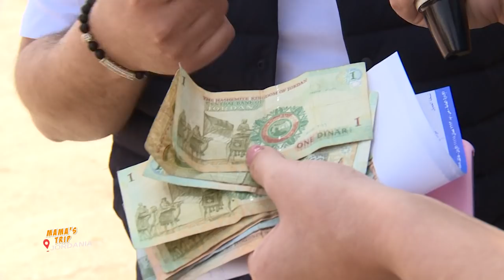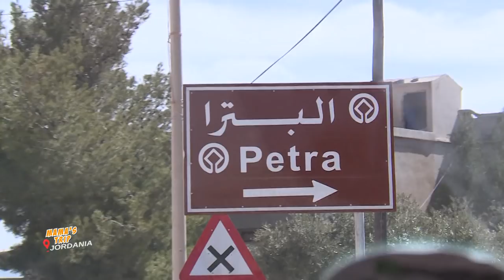MAMAS TRIP - JORDANI 1 ( PETRA )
Vendi: Jordani
Producente: Parta Kelmendi
Autore: Besiana Kasami
Përgatiti: Arian Havolli
Kamera: Fidan Bajrami, Arian Havolli
Montazhi: Arian Havolli
Përkthimi: Durim Nitaj
Titrat: Arian Havolli
Prodhim i përbashkët i RTV21 dhe TV21 Maqedoni
Sponzor i emisionit: Fibula Air Travel - Prishtine

Falenderojmë: Muhamet Alkhazali

Verejtje:
Ne rast se nuk ndegjohet ndonje muzike ne video ju kerkojme ndjese ngase ne menyre automatike YouTube ndalon audion e muzikes e mbrojtur me ligj per te drejtat e autorit.
Faleminderit per mirekuptim